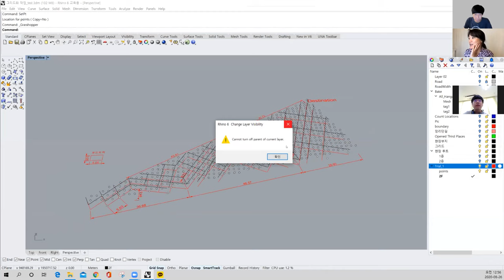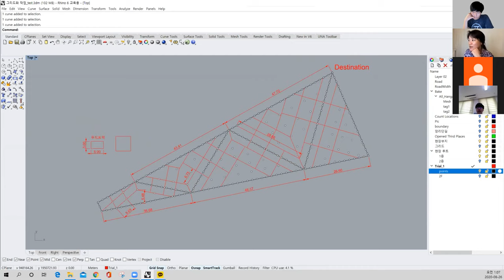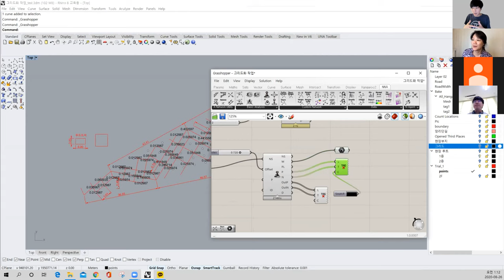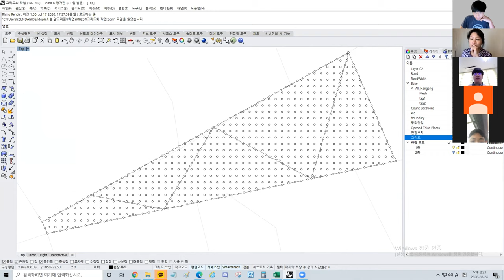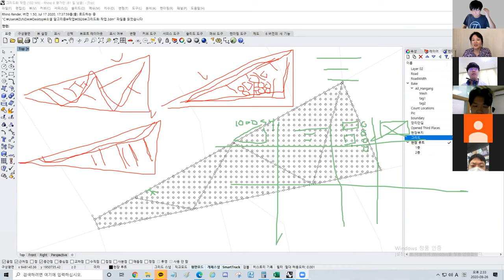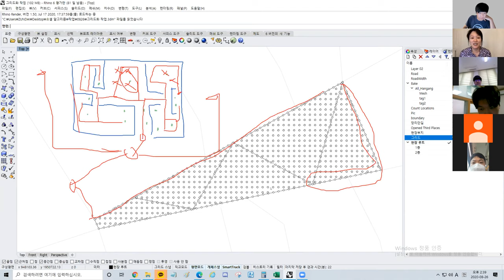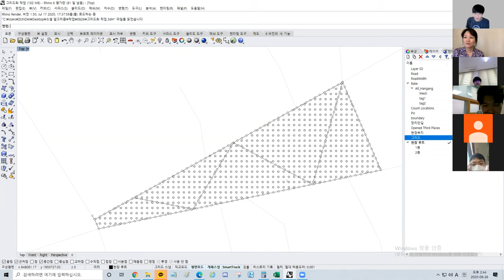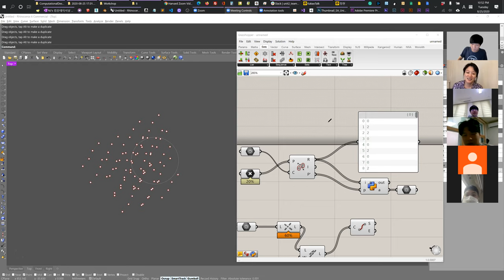Day10 S2 NJ&Woo 7 Meeting Team B - 3